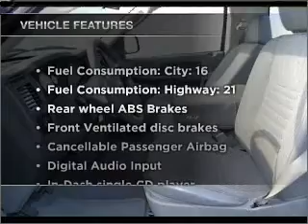2006 Dodge Ram 1500 - Lawrenceville GA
Year: 2006
Make: Dodge
Model: Ram 1500
Trim: ST
Engine: 3.7 liter 6 cylinder 12 valve
Transmission:
Color: Black
Mileage: 93943
Address:
2875 University Parkway